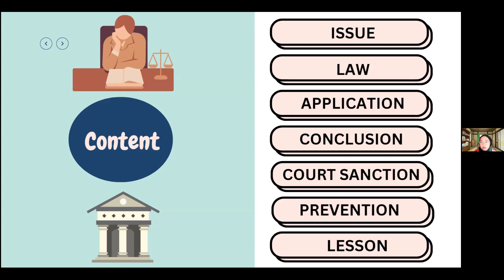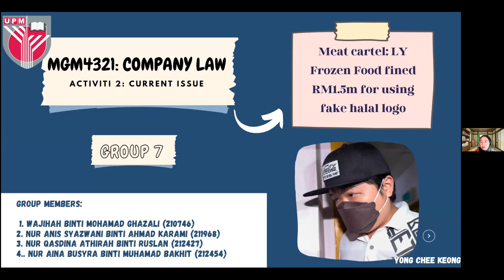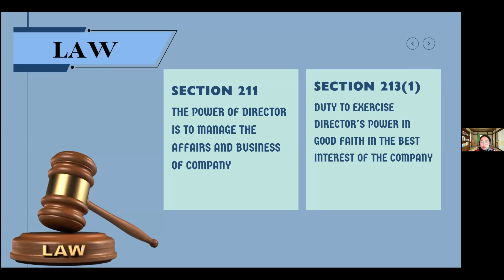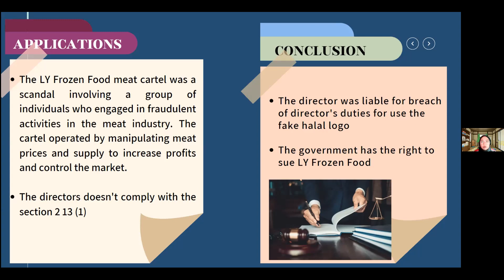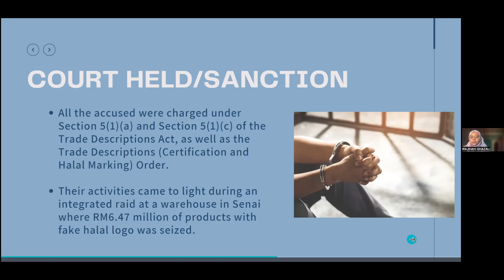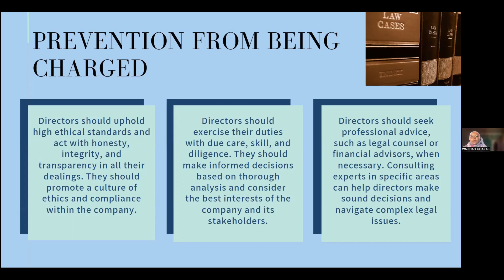Issue Discussion: Meat Cartel